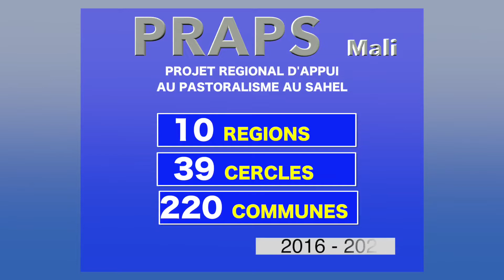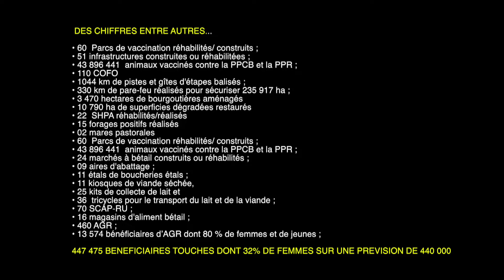compil praps final